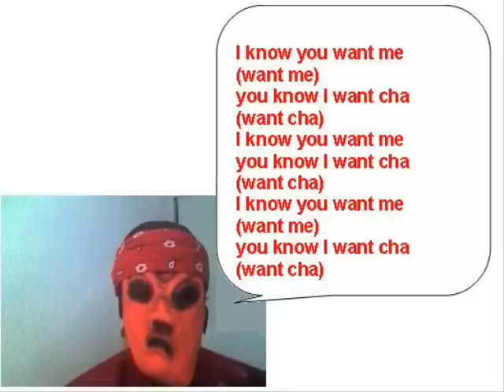I know you want me, Pitbull (only Lyrics)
I know you want me Pitbull
Haha
Its Mr. 305 checkin' in for the remix
you know that S 75 Street Brazil
Well this year gon be called Calle Ocho

Que ola cata, Que ola omega
and this how we gon do it

one-two-three-four
Uno-do'-tres-cuatro

I know you want me (want me)
you know I want cha (want cha)
I know you want me
one-two-three-four
Uno-do'-tres-cuatro
Rumba (Si)
Ella quiere su Rumba (Como)
Rumba (Si)
Ella quiere si Rumba (Como)
Si e' verdad que tu ere guapa,
Yo te voy a poner gozar
Tu tiene la boca grande
dale ponte a jugar (Como)
one-two-three-four
Uno-do'-tres-cuatro

6 to tha clock, on my way to the top uh,
Pit got it locked from brews to the locker,
R.I.P uh, Big and Pac,
That he's not, but damn he's hot,
label flopped but Pit wont stop,
got her in the car, quit playin' with his (Como)
now watch me make a movie like Albert Hitchcock
Enjoy Me

one-two-three-four
Uno-do'-tres-cuatro
Rumba (Si)
Rumba (Si)
one-two-three-four
Uno-do'-tres-cuatro

Mami got an ass like a donkey, with a monkey,
look like King Kong, welcome to the crib,
real fast that's what it is,
with a woman down ya sh!t
dont play games,
they off the chain, and they let her do
everythang and anythang hit tha thang
and they love it gettin' it in, gettin' on,

one-two-three-four
Uno-do'-tres-cuatro
Rumba (Si)
Rumba (Si)
one-two-three-four
Uno-do'-tres-cuatro

Baby you can get it, if you win it we can play,
baby I got cribs, I got condos we can stay,
even got a king size matress we can lay,
baby I dont care, I dont care, what they say

one-two-three-four
Uno-do'-tres-cuatro
Rumba (Si)
Rumba (Si)
one-two-three-four
Uno-do'-tres-cuatro